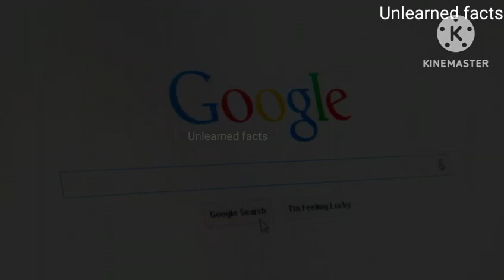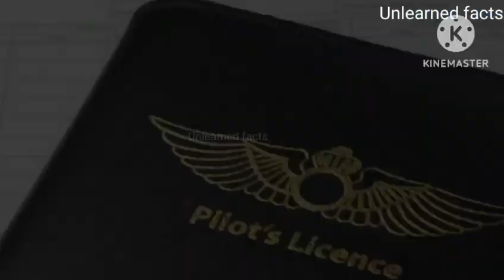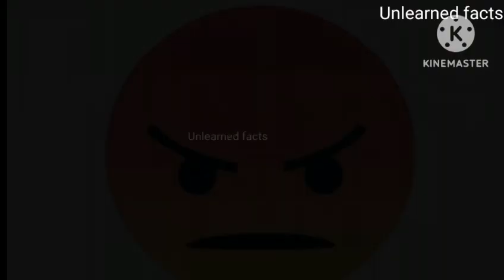வியூஸ்க்காக இந்த யூடியூப் பெர் என்ன செஞ்சாருன்னு தெரியுமா?